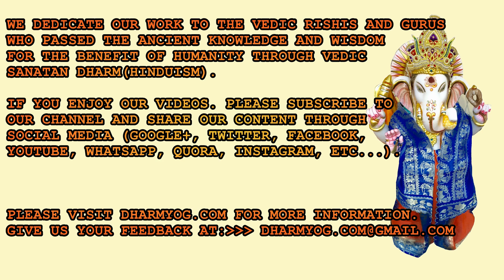Story of Maha ShivRatri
for free downloads.

You can click google drive link to download the book using the following